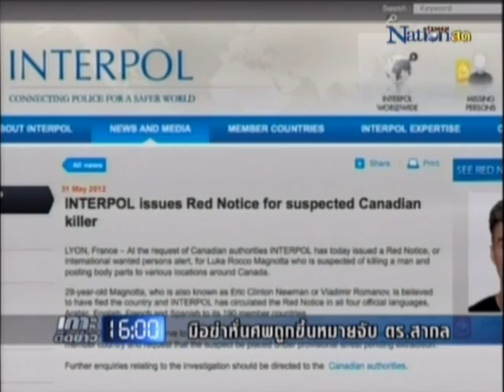komchadlueknews : หมายจับ! ดาราหนังโป๊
komchadlueknews : คม ชัด ลึก : ตปท. - หมายจับ! ดาราหนังโป๊